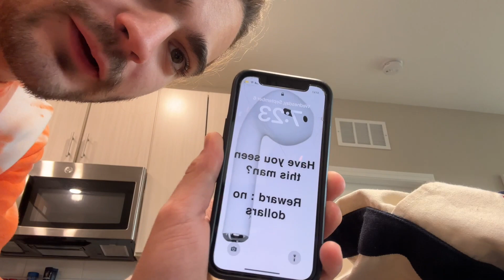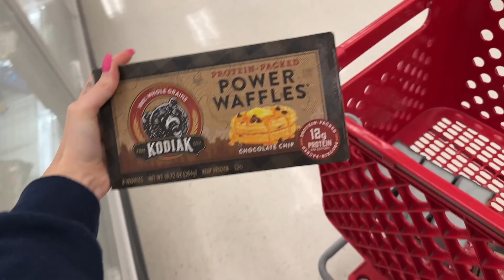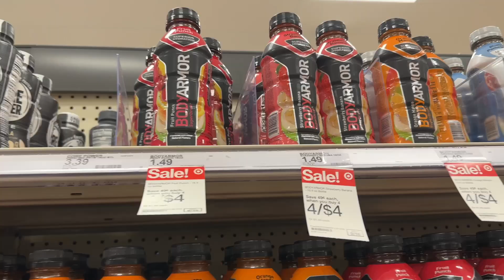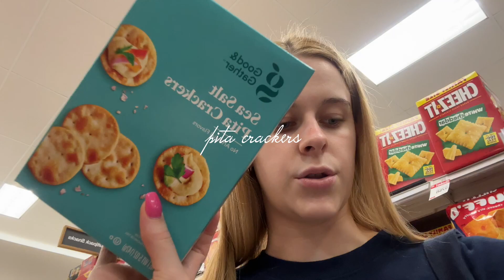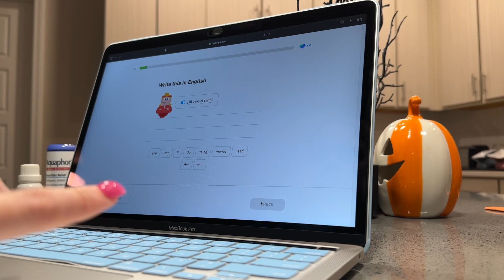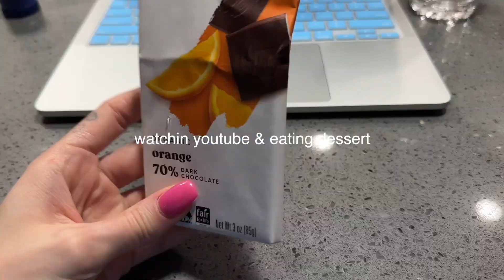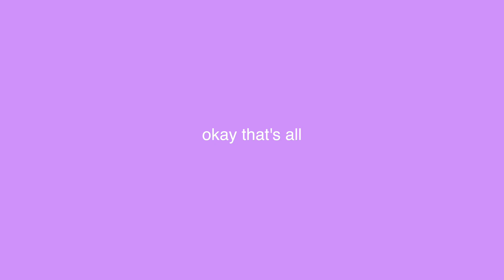vlogging my night 🤍 (target trip, laundry, cleaning, & more)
hi guys! come with me to target and more in this vlog :)

quick Q&A:
-what camera do I film on?
           for this vlog I used my iPhone 14 pro max!
-what editing platform do I use?
           22 :)
-any other channels?